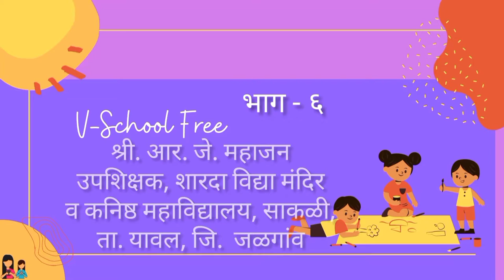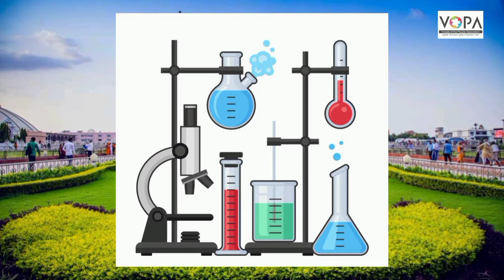इयत्ता १० वी | मराठी | सर्व विश्वचि व्हावे सुखी | भाग ६ | VSchool